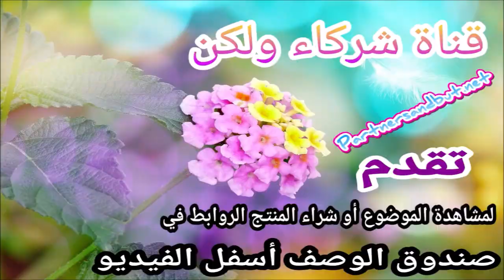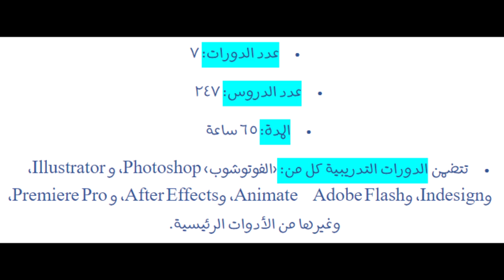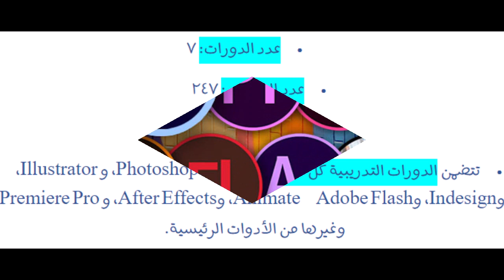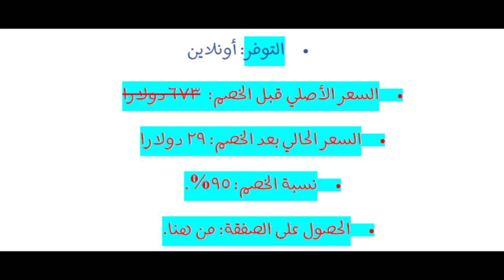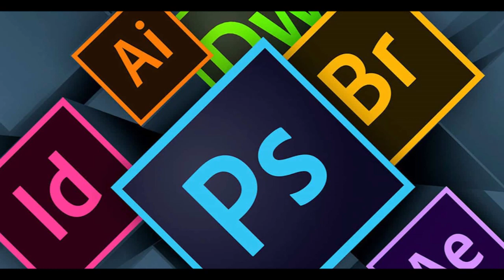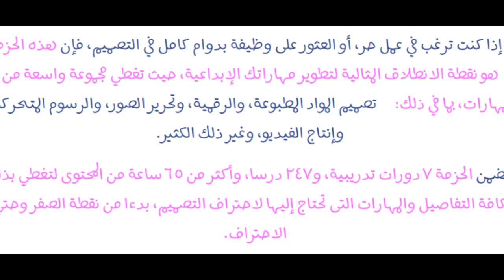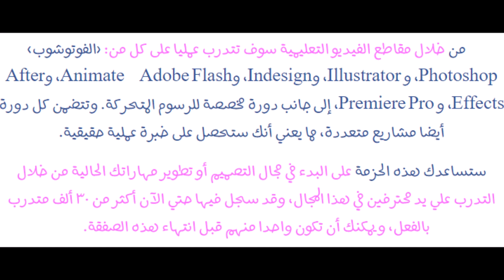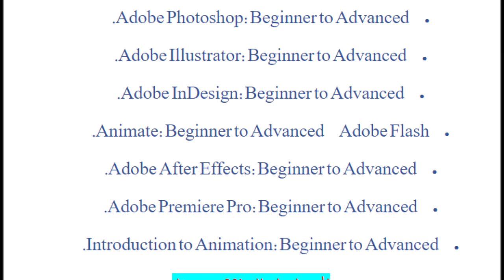صفقة اليوم.. خصم 95% لتعلم جميع مهارات التصميم والفيديو في حزمة أدوبي الكاملة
Vicky